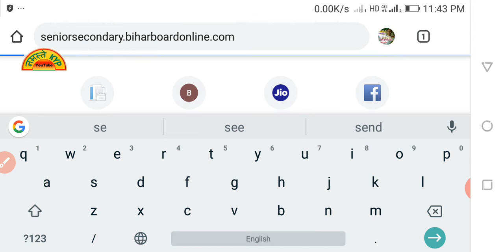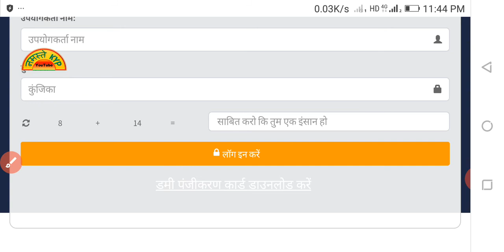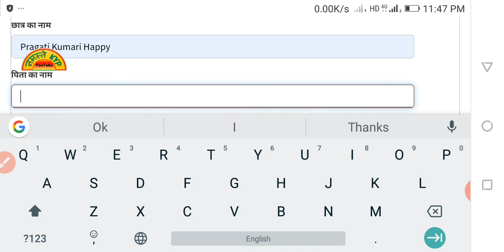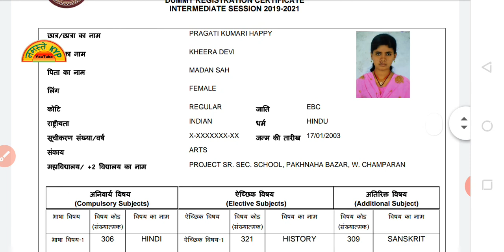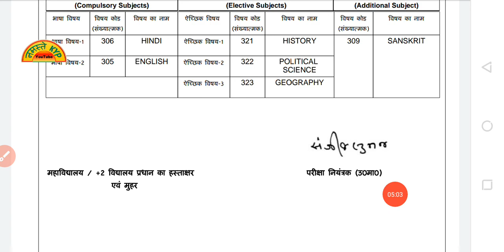Intermediate ka Dummy admit card download kaise kare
बिहार स्कूल एग्जामिनेशन बोर्ड पटना के द्वारा बिहार की सभी इंटरमीडिएट छात्रों का डमी एडमिट कार्ड जारी कर दिया गया है आप अपना डमी एडमिट कार्ड डाउनलोड करके उसकी शुद्धता प्राप्त कर सकते हैं अगर उसमें किसी प्रकार की त्रुटि पाई जाती है तो आप अपने कॉलेज में संपर्क करें और उसे सुधार कराएं इसका लास्ट तिथि 30 जून तक है।